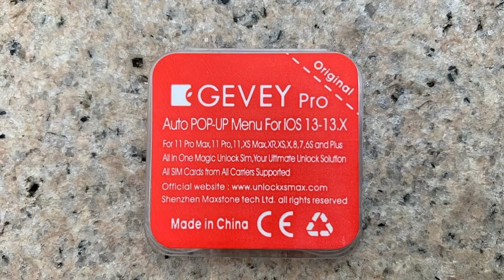GEVEY PRO V13.0 Mega Offer 10pcs X $40